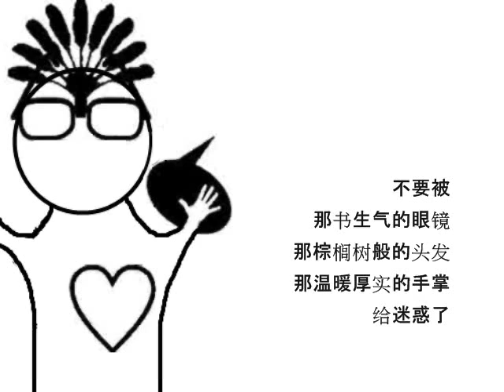Singapore Presidential Election 2011： 《妈妈看男人 Mama looks at men》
As I understand it, many "off-line" Singaporeans think Tony Tan has more of a "presidential look". Vote with your HEART! 人不可貌相。看男人，应该看心！请用"心"投票！